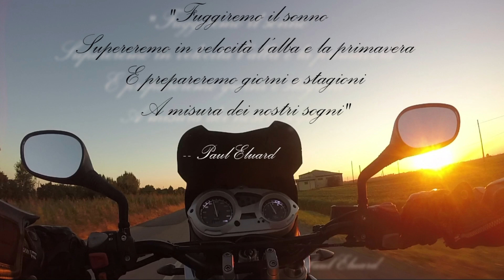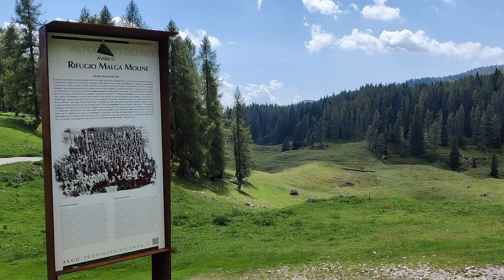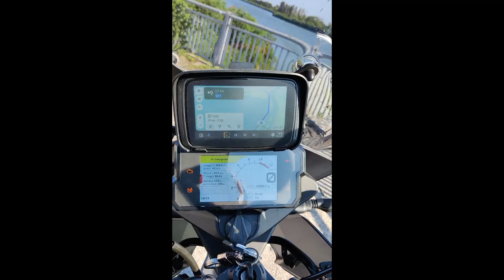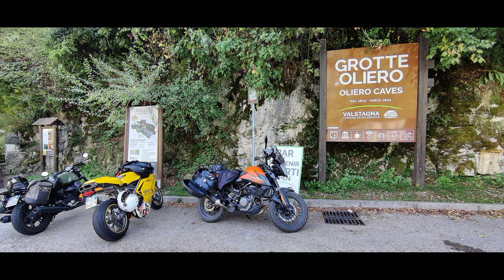240824 Altopiano di Asiago & Nazioni